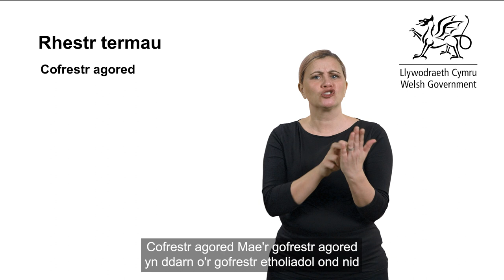Fersiwn BSL: Ymgynghoriad ar y Papur Gwyn ar weinyddu a diwygio etholiadol (Rhan 4)